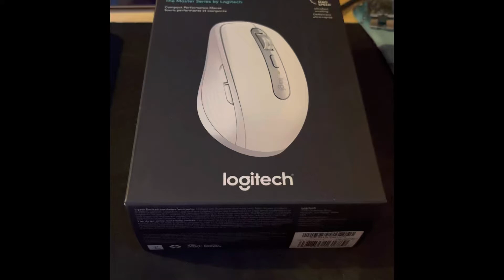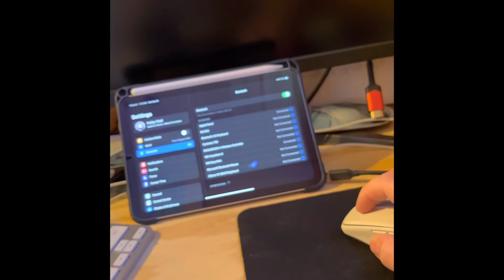MX Anywhere 3 Mouse Unboxing - Silent